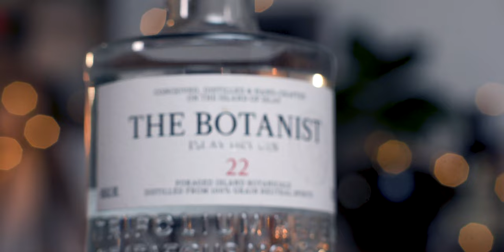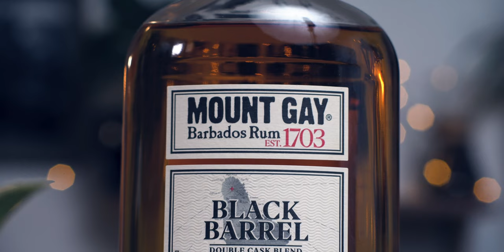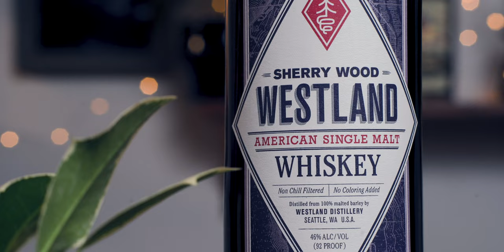Festive Coffee Cocktails with Karen Grill of Collectif 1806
Getting in the holiday spirit with our friend Karel Grill from Collectif 1806!

(Intro: 0:00)

Enlightened Holiday Punch (0:39)
1/2 Part Remy Martin 1738
1/2 Part The Botanist Gin
1/2 Part Mr Black Cold Brew Liquor
1/4 Part Banana Liqueur
1 Part Lemon Juice
1/4 Part Oleo Saccharum
1 1/2 Part Water
1 1/2 Part Sparkling Wine (And top up as needed)
Method: Add ingredients to a punch glass or punch bowl and stir gently
Garnish: Lemon Wheels and Cinnamon Sticks

Stephen and Karen share their go to punch recipes for entertaining (2:08)

Island Time (6:28)
.75oz/25ml Mr Black Cold Brew Liquor
.75oz/25ml Mt Gay Black Barrel
.50oz/15ml “Runny Honey” (2:1 honey syrup)
Top up with hot Arabica Coffee
Method: Build in pre-heated Irish Coffee glass
Garnish: Grated Cinnamon

Revolver (9:06)
2oz/60ml Westland Sherry Wood
1oz/30ml Mr Black Cold Brew Liquor
.25oz/10ml Cointreau
Method: Add ingredients to a mixing glass, stir with ice, strain into a coupe
Garnish: Orange Peel

Holiday Morning Nog (11:47)
1oz/30ml Mr Black Cold Brew Liquor
1oz/30ml Remy Martin 1738
1oz/30ml Amaro Nonino
1oz/30ml Heavy Whipping Cream
1oz/30ml Simple Syrup
1 Full Egg
Method: Add all ingredients except for egg into a shaker tin, add ice and shake.  Strain off ice, add egg and pinch of kosher salt, shake until frothy and strain into a chilled coupe
Garnish:  Grated Nutmeg

Learn How to Play Dreidel! (15:09)

Congrats to Bruichladdich on being certified as a B Corp (17:53)

Mr Black was founded in 2013 by Multi-Award-Winning-Distiller Philip Moore & Designer-Turned-Coffee-Snob Tom Baker. The two shared a common belief that coffee (when done well) is delicious, drinking a lot is fun, and we should put those 2 together more often. But Mr Black has always been more than a coffee liqueur - it represents a commitment to ethical sourcing, quality production, & a tastier future for coffee after dark.